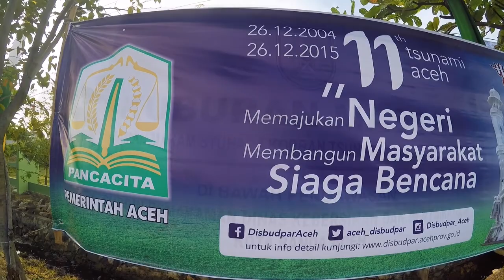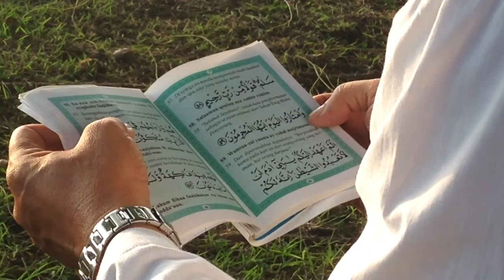GUBERNUR ACEH ZIARAH KE KUBURAN MASSAL ULEE LHEU